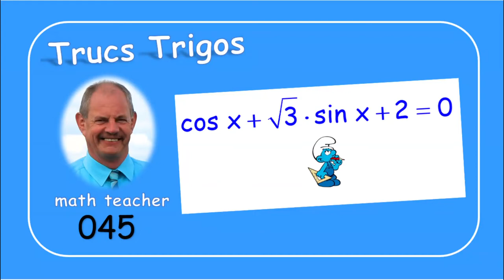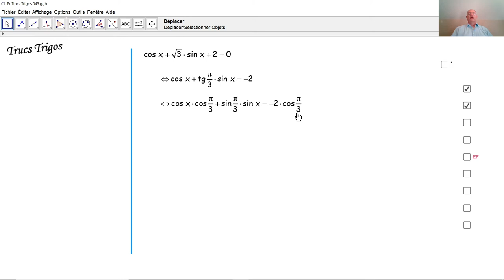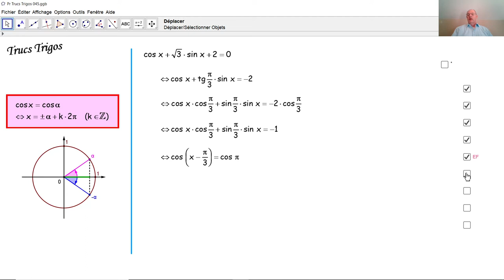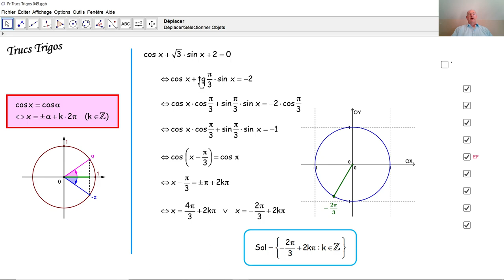Trucs Trigos 045